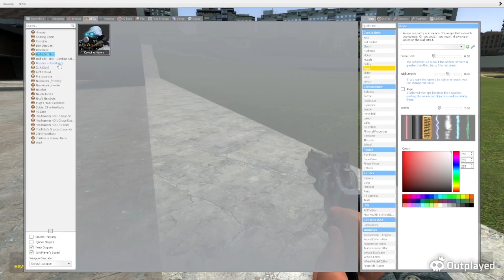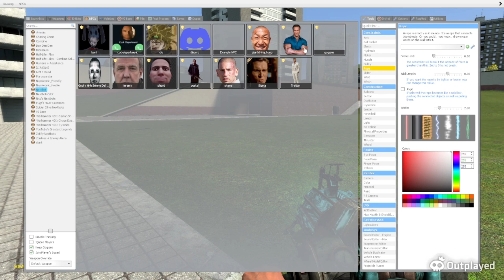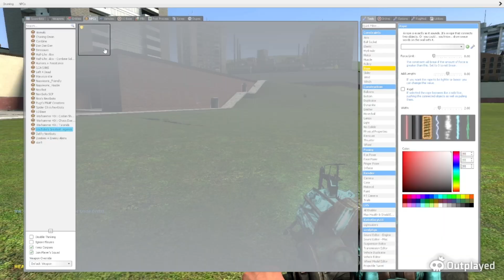GARRY'S MOD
I spent at least 12 hours on this ridiculous video. Hope you enjoy it.